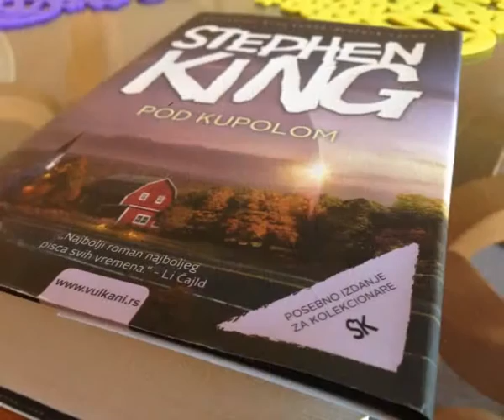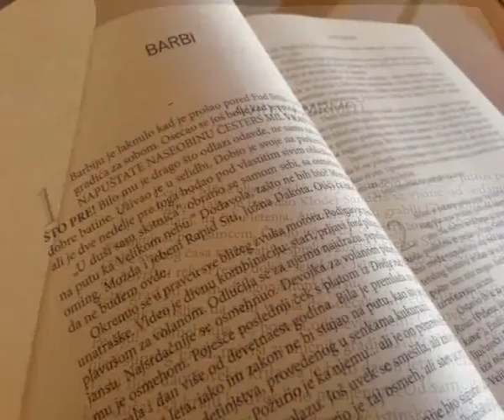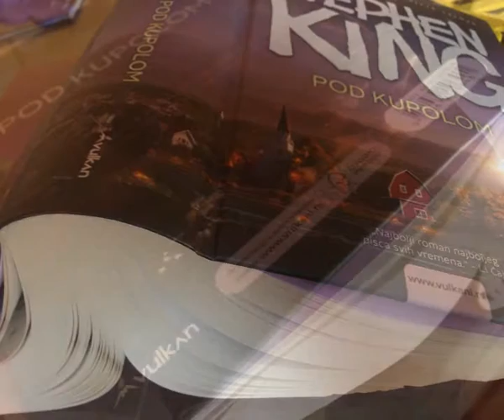Citaonica 06 Stephen King Pod kupolom